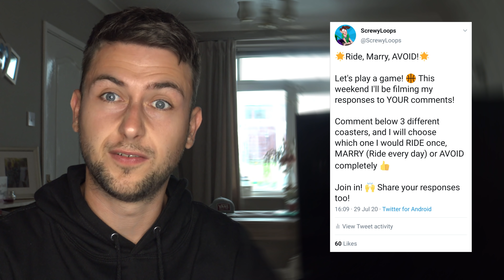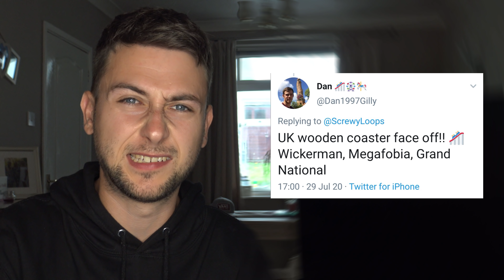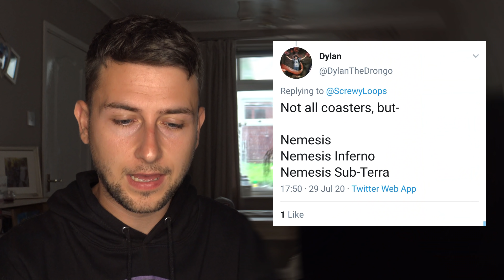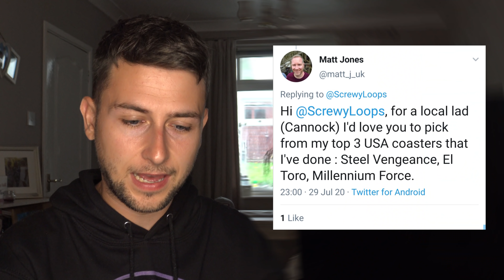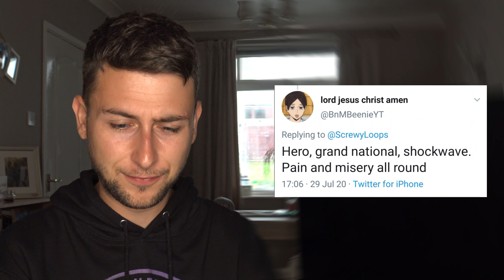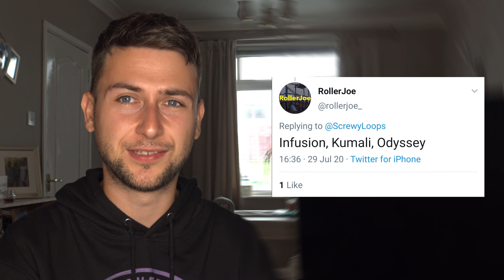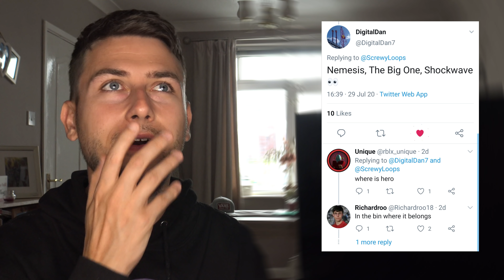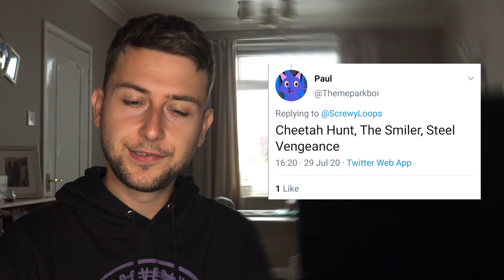Ride Marry AVOID!?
Let's play a game of Ride, Marry, AVOID! 💍 The Theme Park equivalent to Snog, Marry, Avoid... Just more thrilling!

Rules are simple. 3 Roller Coasters. You must pick one to RIDE just once, one to MARRY (ride every day for the rest of your lives) and one to AVOID completely!

Welcome to ScrewyLoops! For all things Theme Parks, Rollercoasters and silly little videos in my living room... We have you covered!

Don't say I didn't warn ya! (P.S. it's free...)

Cheers guys!
Chris.